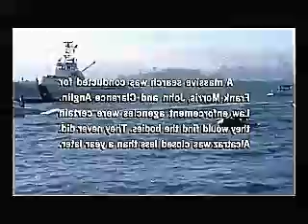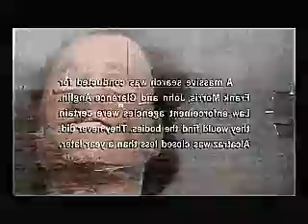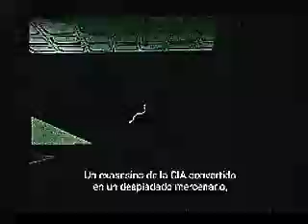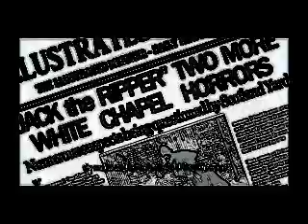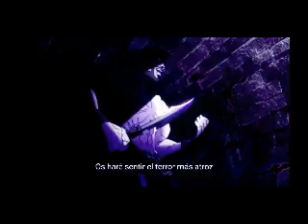MARDEKAVI *** CUARENTENA235 PT VI